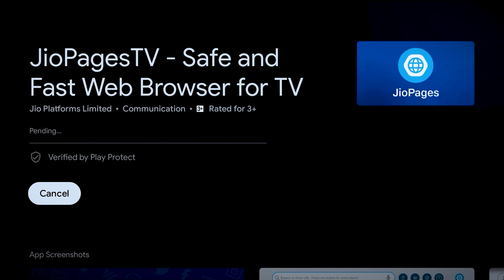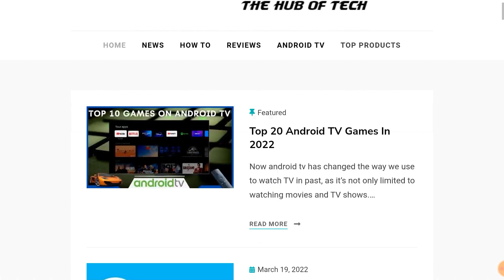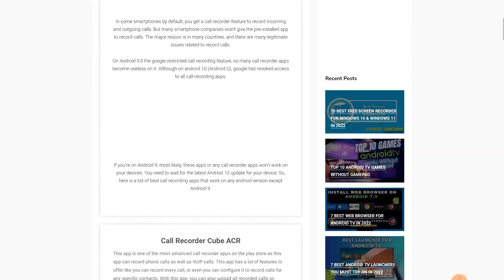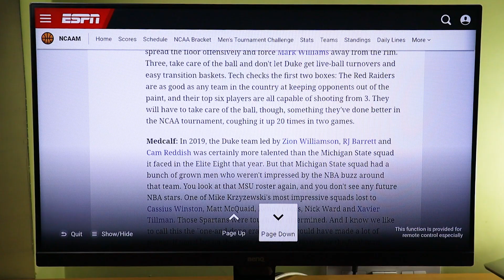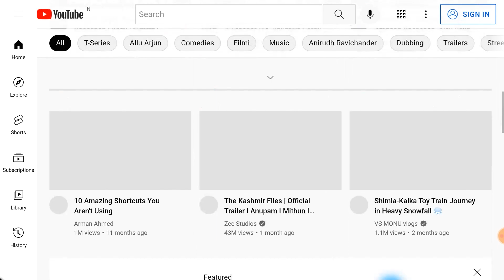Top 5 Web Browser for Android TV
Hey guys, jante hai android tv ke kuch khaas web browsers ke baare mai jispr hum movies, tv shows stream krne ke sth online games ko bhi enjoy kr sakte hai. Ye browser free to download hai android tv playstore se.

Chapter
00:00 Intro
00:37 Open Browser
1:35  Vlady TV Browser
2:22  Odin Browser
2:58  Browser Here
3:38  EMOTEN
4:12 Jio Page Web Browser
5:00 Outro

Best Recommended Mini Wireless Keyboard:-
Tygot Mini Wireless Keyboard
Redgear Pro Wireless Gamepad
Cosmic Byte C3070W Nebula